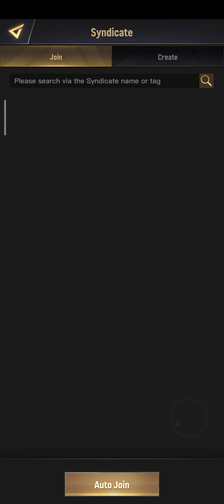City of Crime: Gang Wars 4k Gameplay | part-1